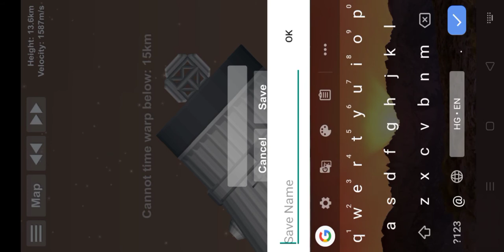Preseverance rover in SFS 1.4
Up next

chandrayaan-2 in SFS 1.4 By space gamer